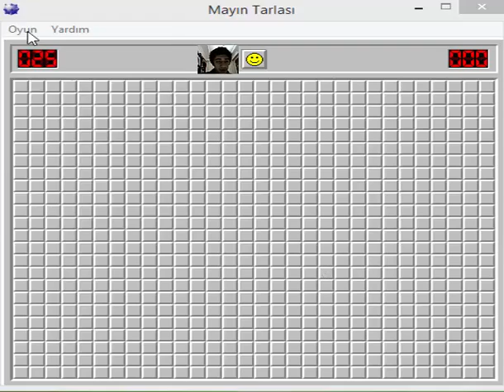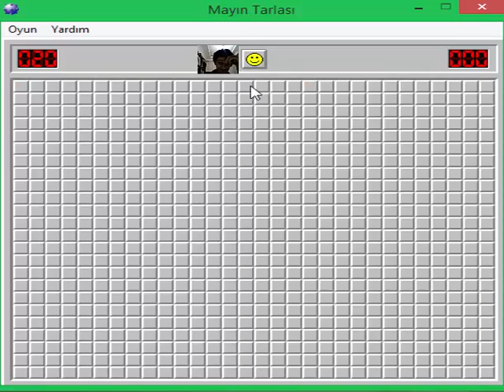Mayın Tarlası - Bölüm 1 - Explosions :D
Patlıyooğğğ leyyyynn . Abone ve Like atmayı unutmayınız :D:D